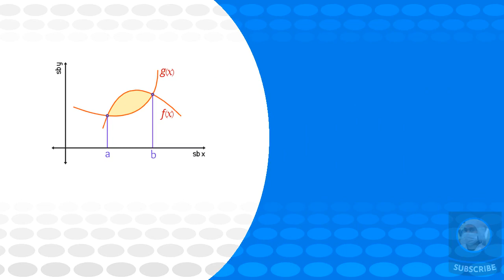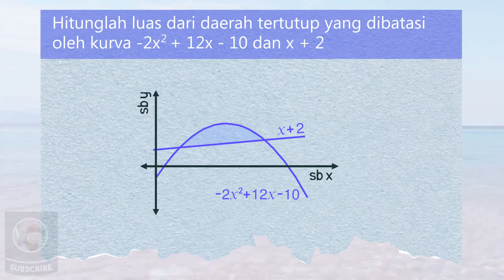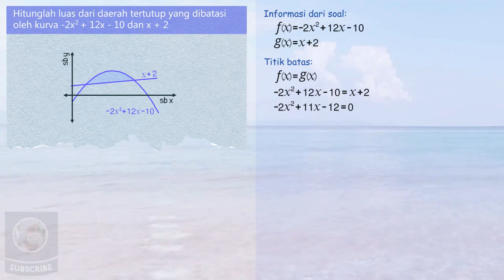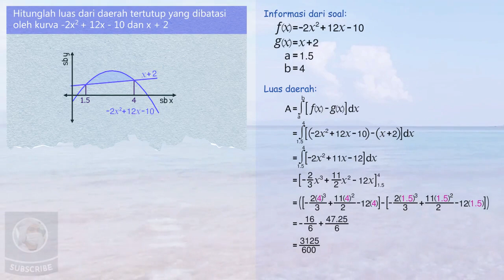Integral Menghitung Luas Area Tertutup Yang Dibatasi Oleh 2 Kurva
Pada suatu koordinat kartesius 2 dimensi, disana terdapat kurva f(x) dan  kurva g(x), kedua kuva ini berpotongan di 2 titik yang berbeda,membentuk area atau loop tertutup. Nah, pada tutorial kali ini, Kita akan belajar untuk menghitung luas area ini menggunakan konseop integral tentu.

Contoh soal:
Hitunglah luas dari daerah yang dibatasi oleh kurva -2x² + 12x -10 dan x + 2?